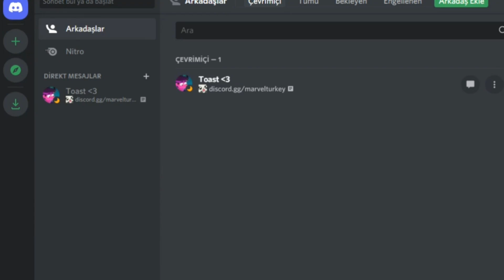Spider-Verse Filmi Gelebilir / Hepsi Tekrar Aynı Filmde Olabilir !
Spider-verse filmi , andrew garfield morbius , spiderverse filmi , tobey , film
Selamlar , bu videoda sizlere Andrew Garfield'ın yaptığı bazı açıklamalar ve söylediği bazı önemli şeylerden bahsettim.İyi haberler var iyi seyirler.